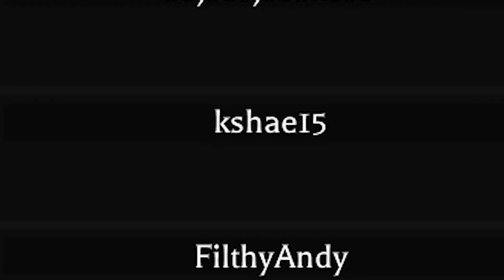GRANNY 2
granny 2 gran 3 gran 4